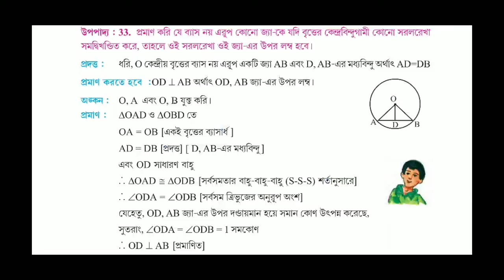মডেল অ্যাক্টিভিটি টাস্ক 2 Solution ।। Class - 10 (Maths) ।। দশম শ্রেণী গণিত সমাধান ।।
মডেল অ্যাক্টিভিটি টাস্ক (2nd Section) Solution ।। Class - 10 (Maths) ।। দশম শ্রেণী গণিত সমাধান ।।

কৃতজ্ঞতা স্বীকার :
West Bengal School Education Department